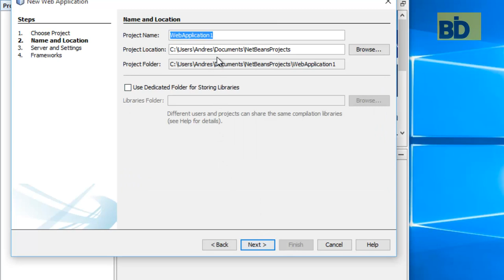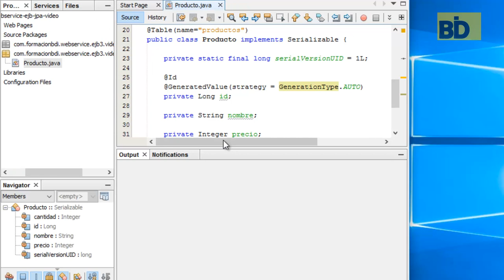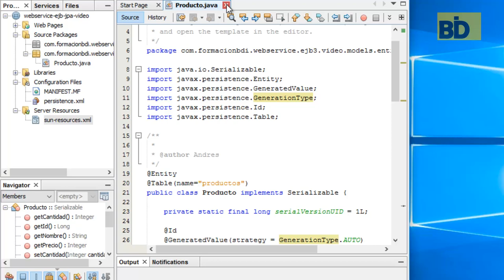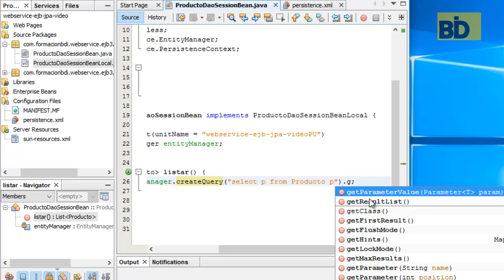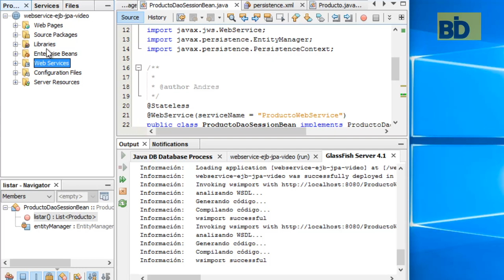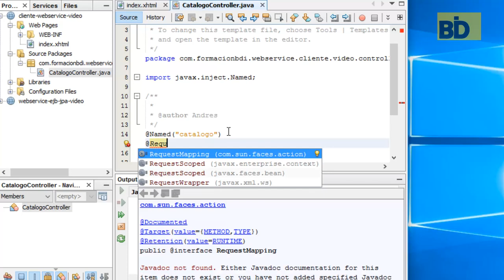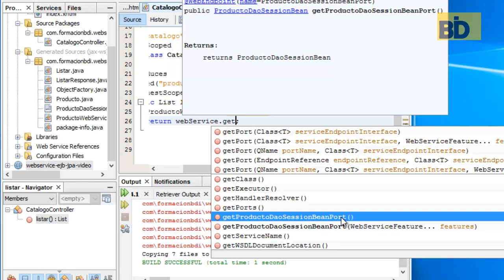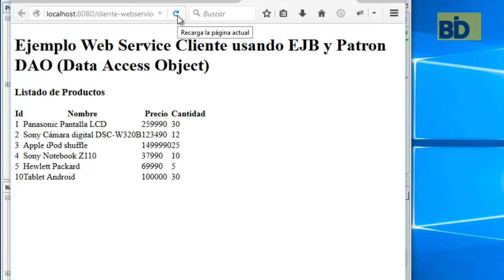Curso Java EE y Frameworks - Módulo 8: Web Service SOAP con EJB3 y JPA2